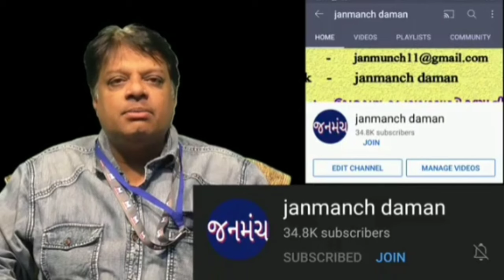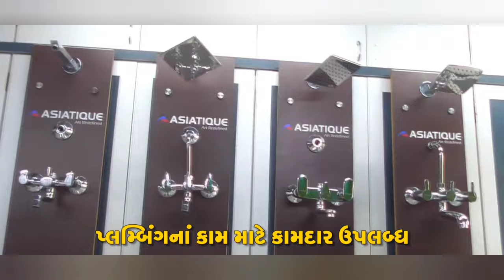દમણની આ કુદરતી સૌંદર્ય કોઈની મોહતાજ નથી